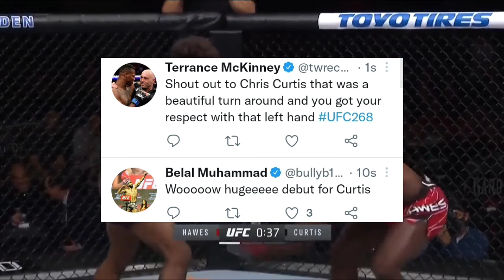BIG KO! Chris Curtis KO's Philip Hawes in his UFC Debut UFC 268 Reactions